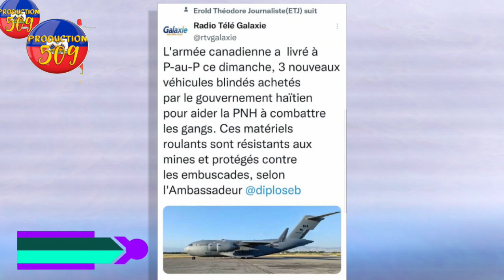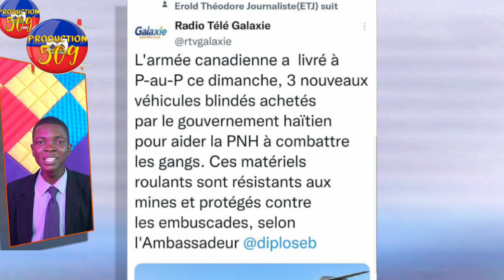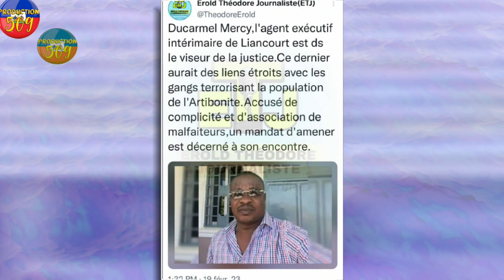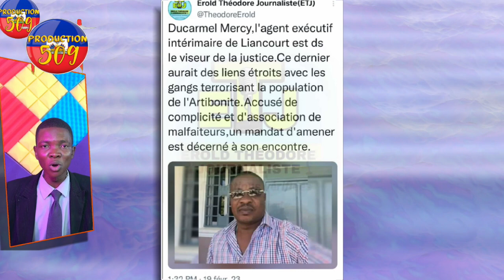chèf gang izo libere matisan moun yo kontan epi yo pase alèz san pwoblem gad kijan yon pèp te swaf k